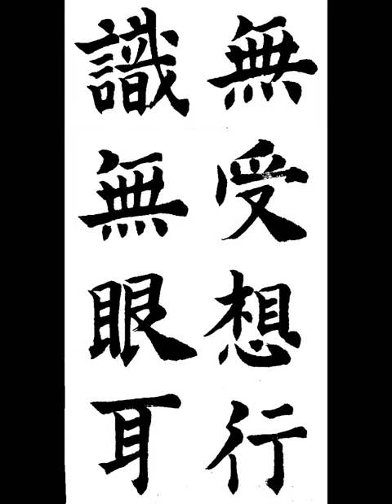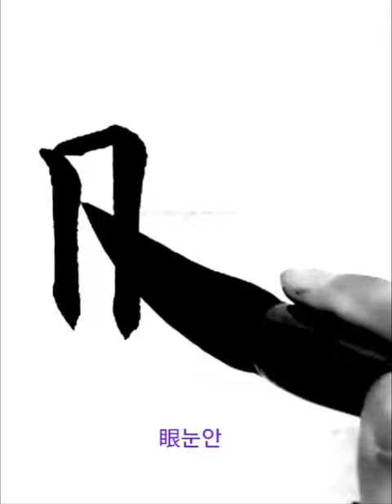無受想行識無眼耳 무수상행식무안이 楷書 해서 摩訶般若波羅蜜多 마하반야바라밀다심경